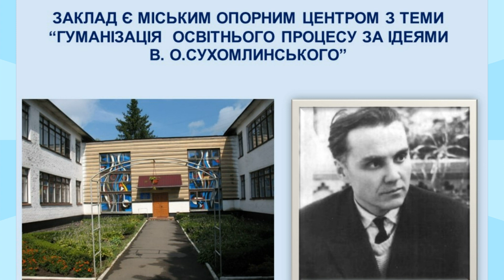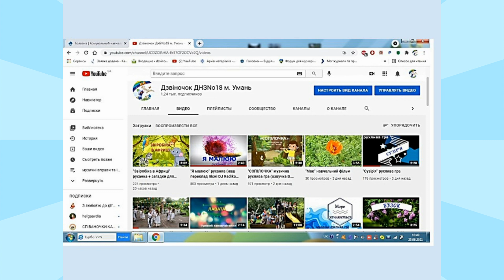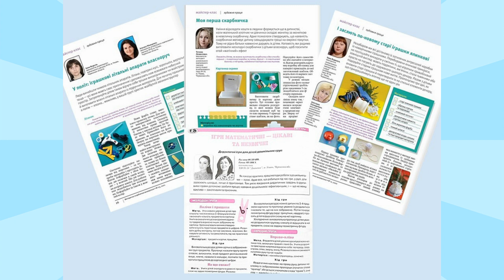Опорний заклад за гуманістичними ідеями В.Сухомлинського